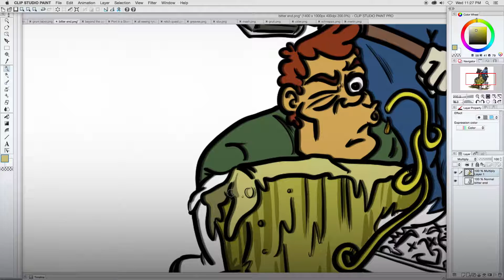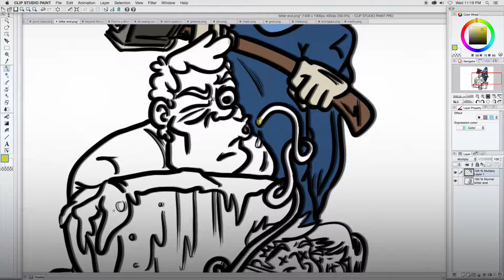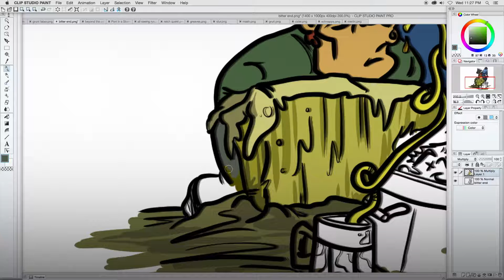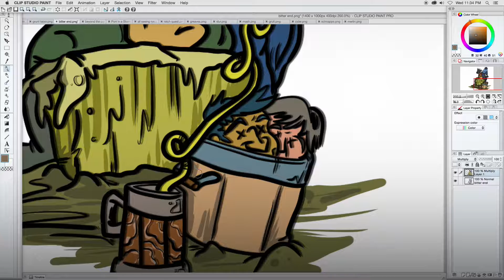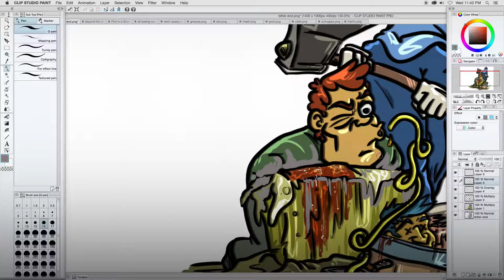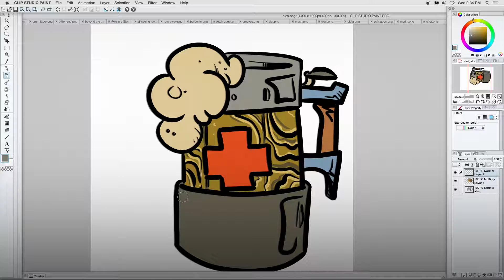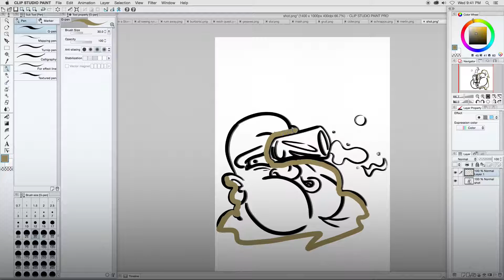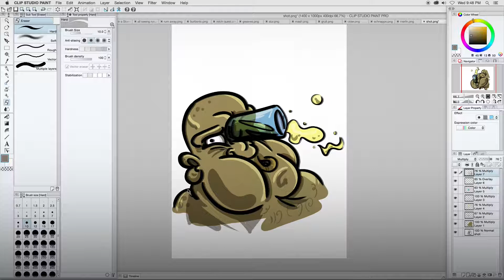I'm Awful - Episode 5: Self Promotion of Myself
New Episode is up, and Newbiescrub's got an axe to grind. He's here to chop heads and color pictures, and he's all outta heads. Featuring Robin Hood, bad puns, overlay layers and our obligatory Lion King reference.

If you are looking to get some Newbiescribbles in you hand for CHEAP, be sure to check out his Kickstarter here for a sexy deck of cards: